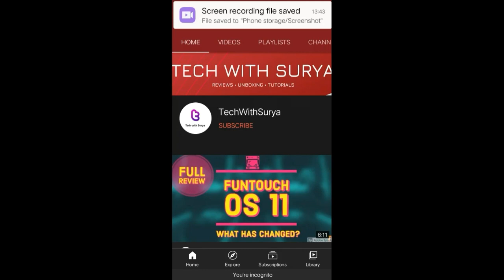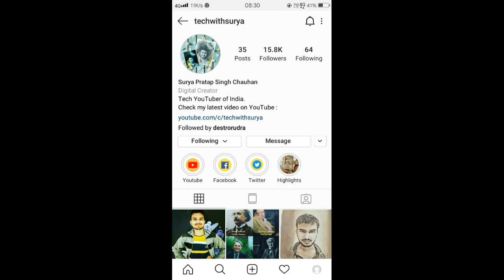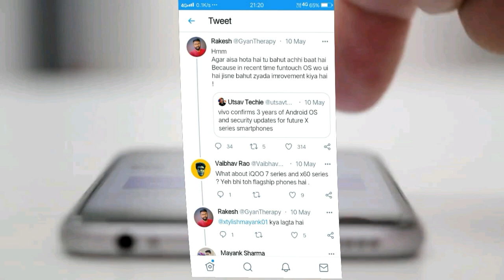vivo x60 new update | vivo x60 series new update policy.🔥🔥🔥Ft. @GyanTherapy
Topics Covered in this Video :
Vivo Android 11 Update In India
Vivo Android 11 Update Date
Vivo Android 11 Update Release date
Android 11 Update Vivo x60

Vivo Android 11 Supported Device List :

vivo V19
vivo Z6 5G
vivo iQOO 3 4G and 5G – Received Android 11 Beta
vivo X30 Pro v
ivo X30
vivo V17
vivo iQOO Neo 855 Racing
vivo Y9s
vivo Z5i
vivo V17 (Russia)
vivo S1 Pro
vivo S5
vivo U20
vivo Y3 Standard vivo Y5s
vivo Y19
vivo U3
vivo U10
vivo Y3
vivo NEX 3 5G
vivo iQOO Pro 5G
vivo iQOO Pro
vivo V17 Neo
vivo Z5
vivo S1
vivo Z1 Pro
vivo iQOO Neo
vivo Z5x
vivo S1 Pro (China)
vivo Z3x
vivo Y17
VIVO Y15
vivo Y12
vivo X27 Pro
vivo S1 (China)
vivo X27
vivo Z1x
vivo V15
vivo V15 Pro
vivo iQOO
vivo NEX Dual Display
vivo NEX A

Vivo Android 11 Update List :(Status)

Vivo iQOO 3 4G  – Received
Vivo iQOO 3 5G  –Received
Vivo NEX 3S  –

Vivo X50 Pro  – Received
Vivo X50  – Received
Vivo X51  – Received in EU
Vivo V19  –Received
Vivo V17  – Received

Vivo V17 Pro  – Received
Vivo V15 Pro  – Beta
Vivo V15  –
Vivo S1  – Beta

Vivo alive Y70  –  Received in EU
Vivo Y20s  –  Received in EU
Vivo Y11s  –  Received In EU
Vivo Z1x  –
Vivo Z1Pro  –

Vivo Y15  –  Beta
Vivo V20 SE  –  Received
Vivo Y12  –  Received
Vivo V11 (V11 Pro)  - Confirmed

About : Tech with Surya is a YouTube Channel.

Support

Releated Topics